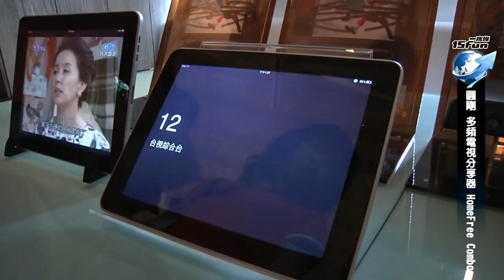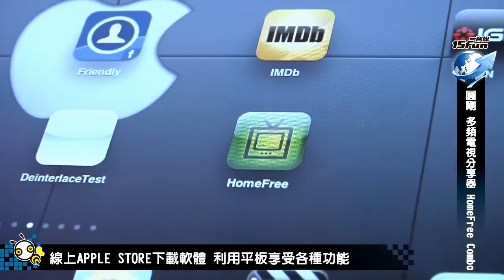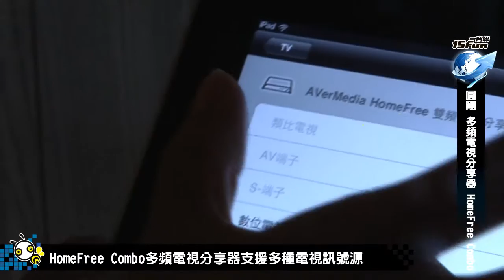圓剛多頻電視分享器HomeFree Combo(iPad看電視)